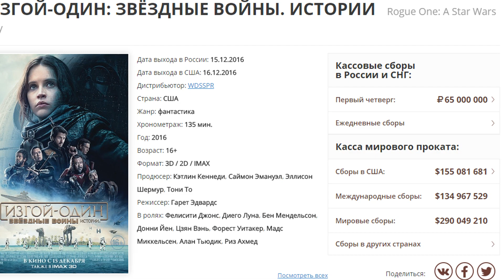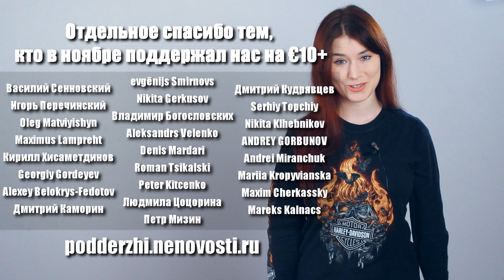Изгой-один неплохо заработал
Выпуск №458.

Новенькое в блоге:
Тизер и трейлер нового Спайдермена -